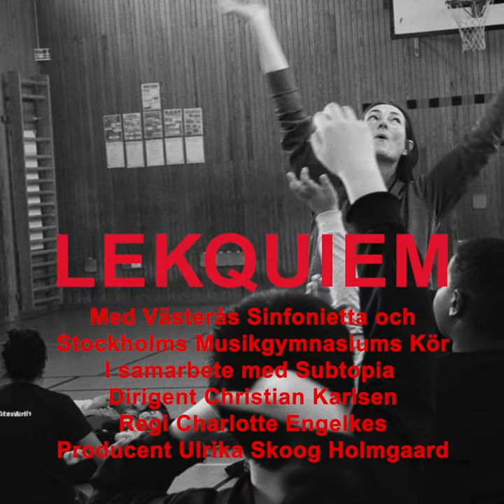Lekquiem 19 november 2023 på Subtopia, Botkyrka (Scenit)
Välkommen till LEKQUIEM, barnens Mozarts Requiem. Hangaren, Botkyrka. Albyvägen 38. Söndag 19 nov kl 16.00.

Med närmare 100 barn från fem skolor i Botkyrka, 60 körsångare från Stockholms Musikgymnasium, 4 dansare och Västerås
Sinfonietta skapar regissör och koreograf Charlotte Engelkes och dirigent Christian Karlsens ett fyrverkeri, en riktig smällkaramell av Mozarts Requiem. 50 minuters magi.
Boka dina biljetter genom att swisha 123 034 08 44, valfritt men rek 150 kr/bilj. Glöm ej ange antal personer!

Ett samarbete mellan Scenit Produktion och ideella föreningen Astarte, i samarbete med Subtopia.
Tack all personal på Kvarnhagsskolan, Broängsskolan, Tallidsskolan, Fittjaskolan och ViGör Scenglädje i Botkyrka.
Framför allt – tack till alla barn i dessa skolor som varit med oss i höst och era föräldrar som också är med som volontärer i helgen.

Danspedagoger som var ute i skolorna i höst medverkar på scen: Katarina Eriksson, Daniel Staaf, Adam Stanisic Stålhammar, Henrietta Wallberg.
Scenografi och kostym Anna Ardelius, ljud Arne Bock, ljus Karl Svensson, Henrik Enar. Erik Pauser har filmföljt arbetet ute i skolor och på Hangaren. På söndag ansluter Lars Siltberg och Stefan Erdman för att dokumentera föreställningen. Nu kan vi filmvisa ett dokumenterat resultat för eleverna i våra fem skolor till våren.
Tack Rikard Gateau, Anna Ehnart, Fredrik Dickfelt och alla 34 orkestermedlemmar i Västerås Sinfonietta. Tack Cesar, Elin och Elin på Subtopia.
Tack till Anna Krausz, Eleni Engelkes, Johanna Huss på Enskedespelet, Annica Sigfridsson på House of Shapes.
LEKQUIEM har möjliggjorts genom stöd från Kulturrådet, Stiftelsen Signatur, Region Stockholm, Susanne Hoboms stiftelse för utbildning, kultur och forskning och Botkyrka kommun.
Copy: PeopleImages